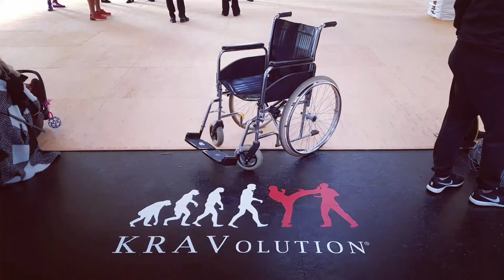KRAVolution Customized | Krav Maga Institute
This modern self-defense system is for everyone. Everyone is able to defend themselves and his loved ones. The training is not about sport, but the pure self-defense. KRAVolution Krav Maga also offers solutions for effective defenses for wheelchair users, the disabled and visually impaired people.